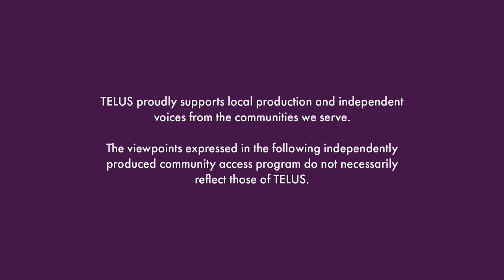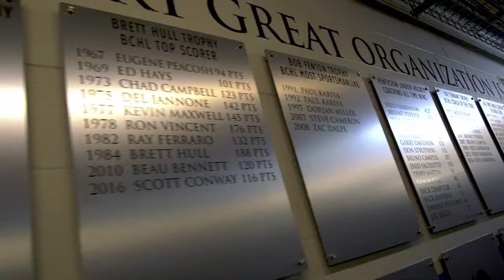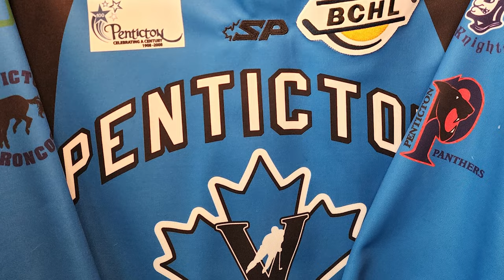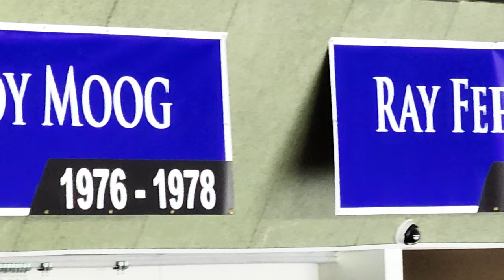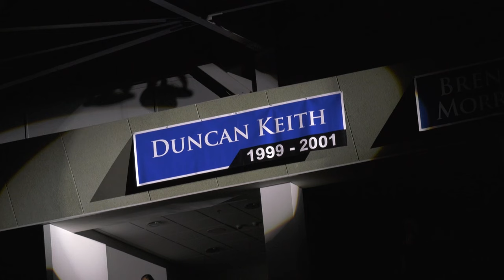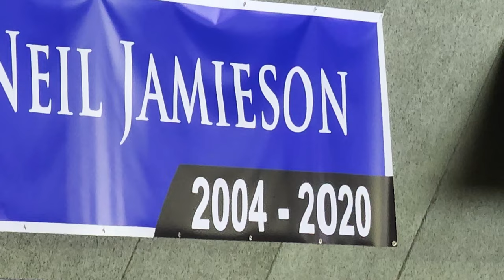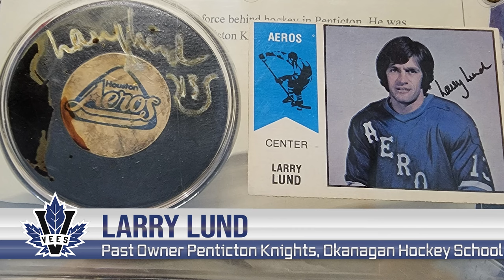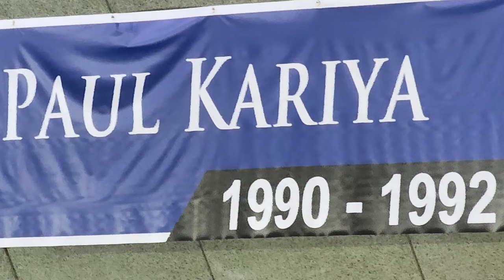Veesnation - Making Hockey History S1 Ep 03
The "Ring of Honor" was created as a way to remember and pay tribute to the individuals that have contributed to building Penticton's storied Junior Hockey History.